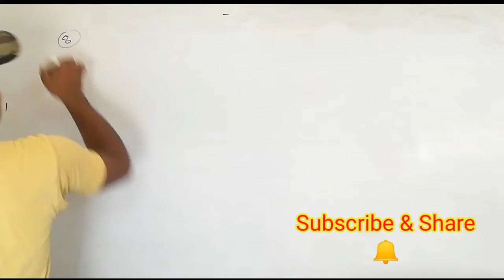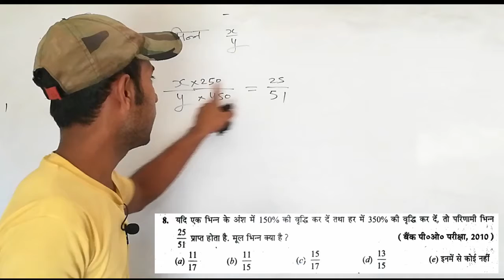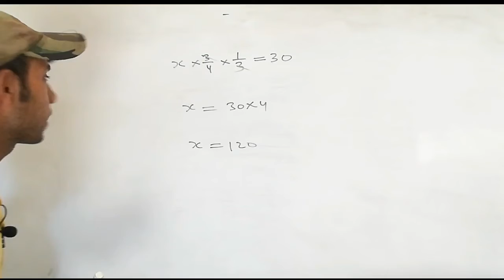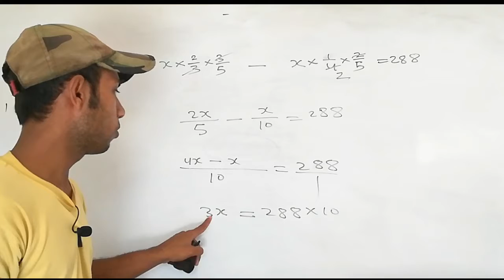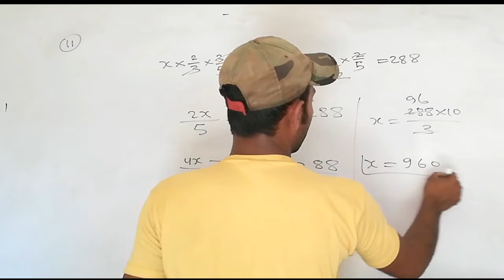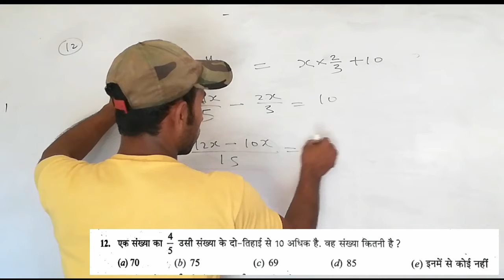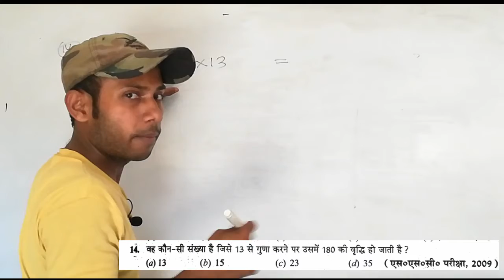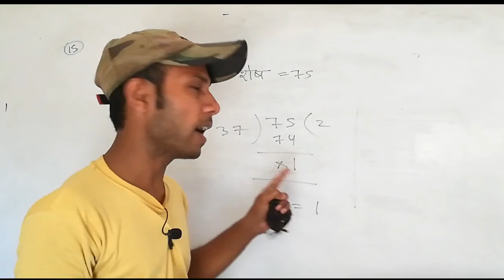संख्याओ पर आधारित प्रश्न R S Aggarwal | SSC | Ntpc | Railway | Part -2